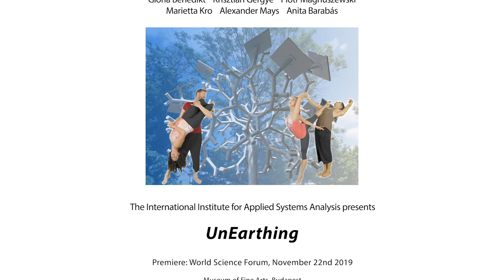UnEarthing - Trailer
Watch the preview for UnEarthing, an interactive performance by artists and scientists that investigates the relationship between humans and nature, and aims to reveal robust measures for a sustainable existence. It will premiere at the World Science Forum on 22 November 2019.